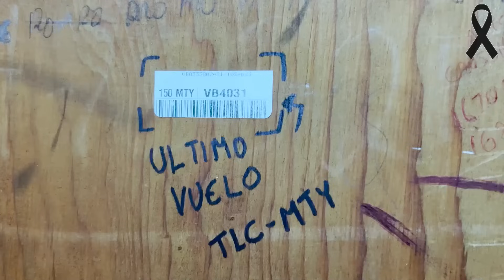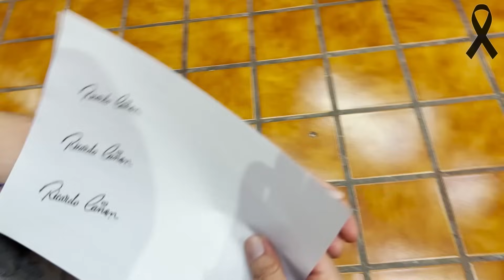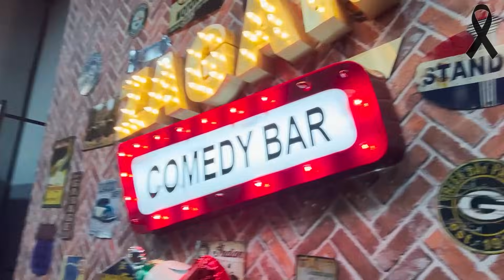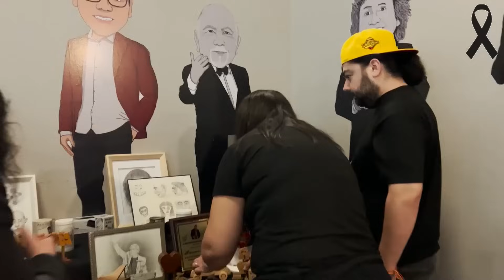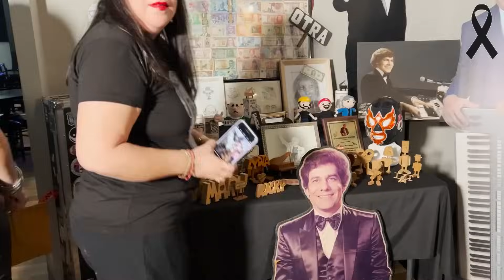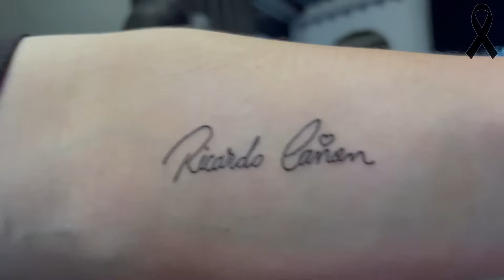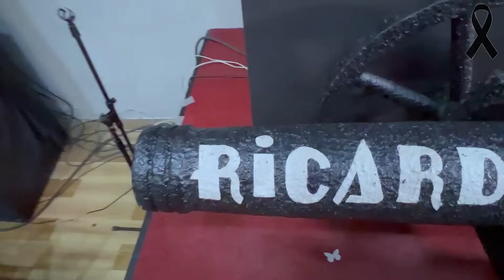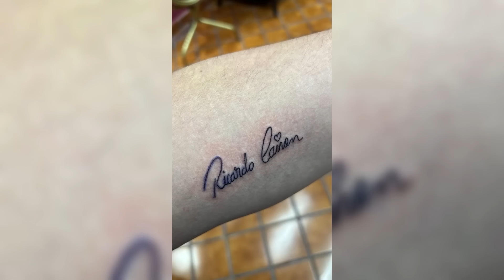Lo que hay Detras del Homenaje al Tecladista mas Famoso de las Redes Sociales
Acompañanos en nuestra visita a tatuarnos, las pruebas de sonido, el acomodo de la gente !

Gracias una vez mas por estar aquí y disfrutar de este contenido